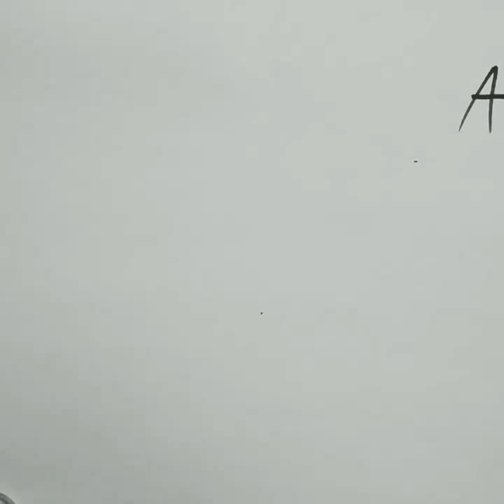Easily Draw a Hummingbird- one line Art